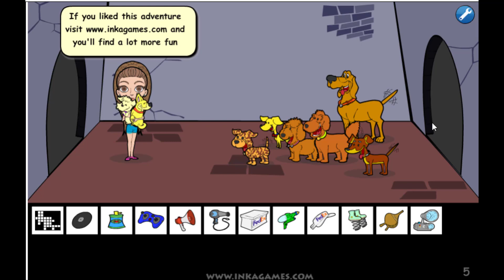Ariana Grande Walkthrough FULL